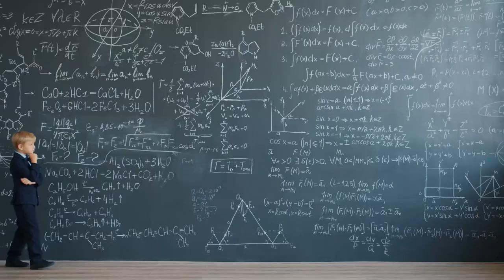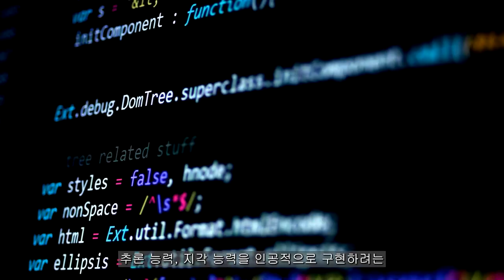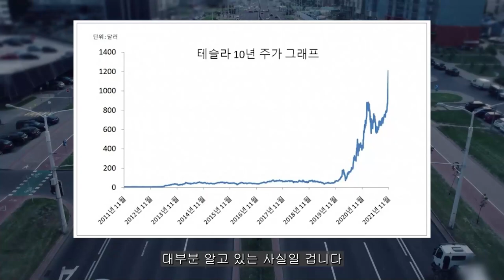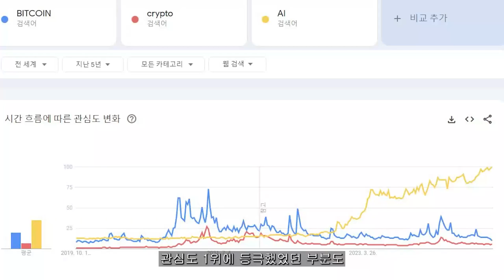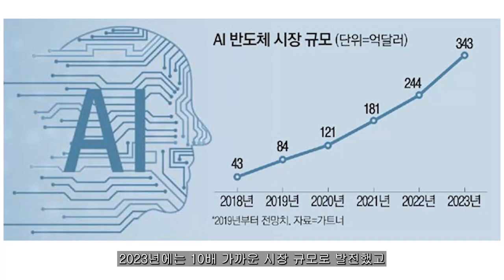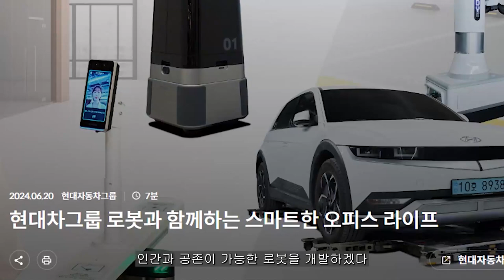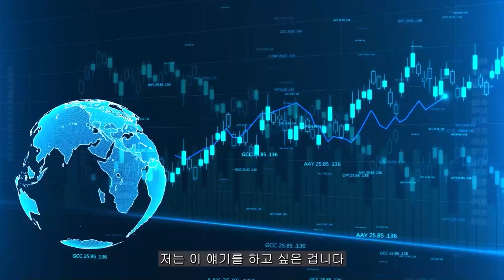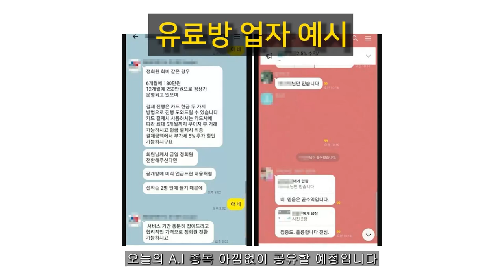[ 삼성전자 ] 7분 전 속보 드디어 '메세지' 포착!